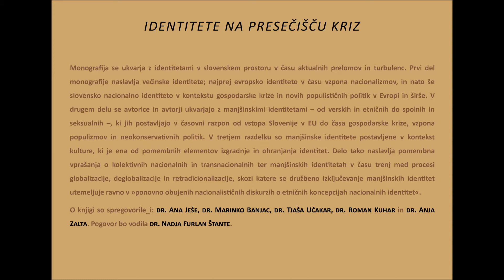Pogovor o knjigah: Identitete na presečišču kriz, februar 2020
Identitete na presečišču kriz - urednik: dr. Roman Kuhar.

O knjigi so spregovorile_i: dr. Ana Ješe, dr. Marinko Banjac, dr. Tjaša Učakar, dr. Roman Kuhar in dr. Anja Zalta.
Pogovor je vodila dr. Nadja Furlan Štante.
Torek, 25. februar 2020, Trubarjeva hiša literature.

Monografija se ukvarja z identitetami v slovenskem prostoru v času aktualnih prelomov in turbulenc. Prvi del monografije naslavlja večinske identitete; najprej evropsko identiteto v času vzpona nacionalizmov, in nato še slovensko nacionalno identiteto v kontekstu gospodarske krize in novih populističnih politik v Evropi in širše. V drugem delu se avtorice in avtorji ukvarjajo z manjšinskimi identitetami – od verskih in etničnih do spolnih in seksualnih –, ki jih postavljajo v časovni razpon od vstopa Slovenije v EU do časa gospodarske krize, vzpona populizmov in neokonservativnih politik. V tretjem razdelku so manjšinske identitete postavljene v kontekst kulture, ki je ena od pomembnih elementov izgradnje in ohranjanja identitet. Delo tako naslavlja pomembna vprašanja o kolektivnih nacionalnih in transnacionalnih ter manjšinskih identitetah v času trenj med procesi globalizacije, deglobalizacije in retradicionalizacije, skozi katere se družbeno izključevanje manjšinskih identitet utemeljuje ravno v »ponovno obujenih nacionalističnih diskurzih o etničnih koncepcijah nacionalnih identitet«.